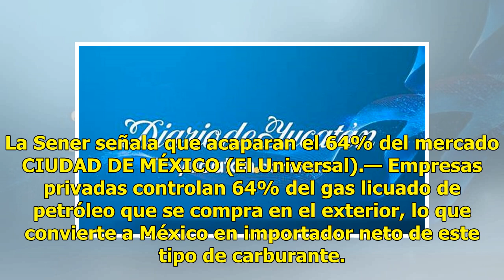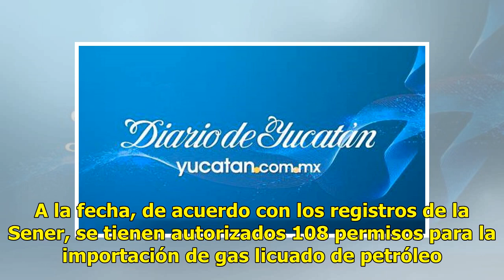Empresas controlan importación de gas LP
La Sener señala que acaparan el 64% del mercado CIUDAD DE MÉXICO (El Universal).— Empresas privadas controlan 64% del gas licuado de petróleo que se compra en el exterior, lo que convierte a México en importador neto de este tipo de carburante. Con la apertura del mercado, compañías que obtuvieron p...